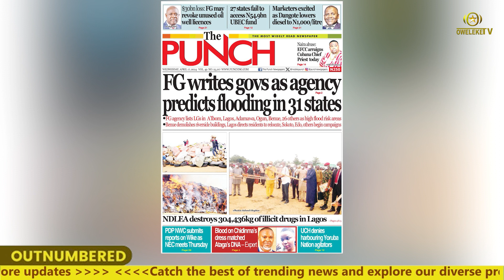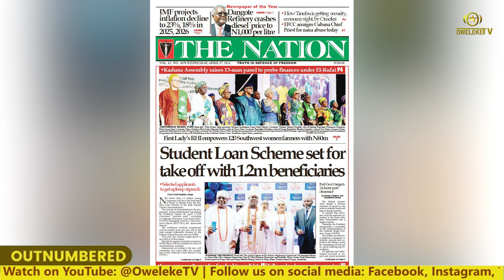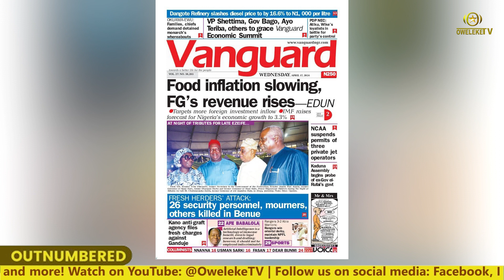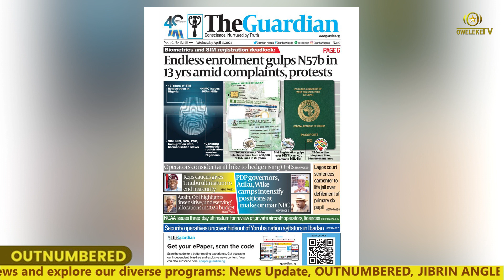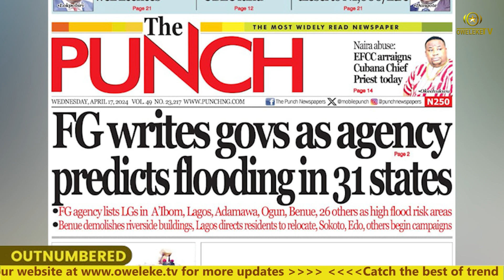FG Warns Governors of Impending Floods in 31 States | OUTNUMBERED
Stay ahead of the curve with the latest developments as the Federal Government issues a crucial warning to governors about potential flooding in 31 states. Join us on Outnumbered News for in-depth coverage, analysis, and expert insights on this pressing issue. Don't miss out on the critical updates that could impact millions of lives.